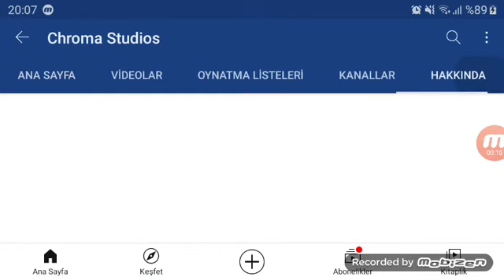Chroma Studios is Not My Brother😏😎👍🏻💖